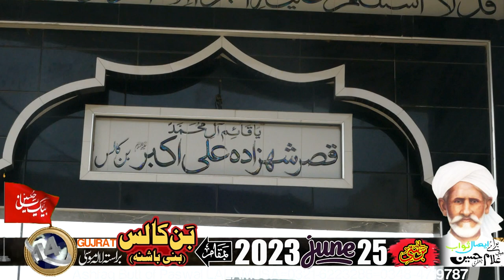Zakir Mian Mesum Abbas-25-June-2023-Ban Kealas LALAMUSA-Majlis Esla-e-Sawab- Mian Ghulam Hussain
Ashfaq Butt of Paswal ALAMUSA Tehl Kharian Distt Gujrat
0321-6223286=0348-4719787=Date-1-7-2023